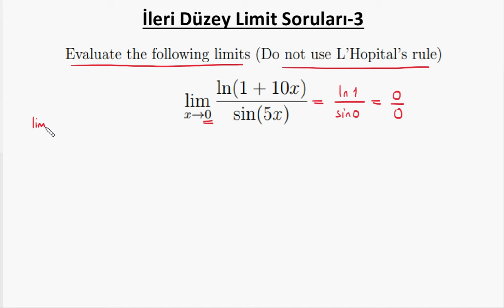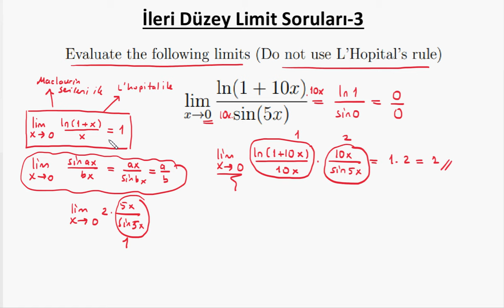Calculus-I : İleri Düzey Limit Soruları-3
BUders üniversite matematiği derslerinden calculus-I dersine ait "İleri Düzey Limit Soruları-3" videosudur. Hazırlayan: Kemal Duran (Matematik Öğretmeni) adresinden özgeçmişe ulaşabilirsiniz.